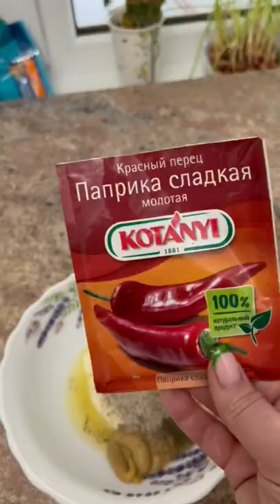Рецепт. Лосось в духовке. С горчицей и майонезом. Очень вкусно 👍